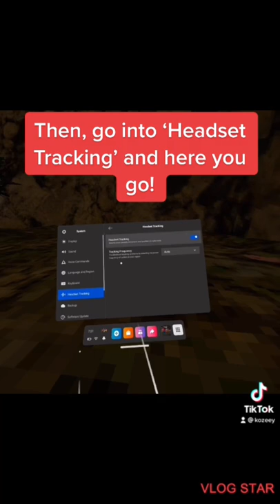How to get 60hz in Gorilla Tag